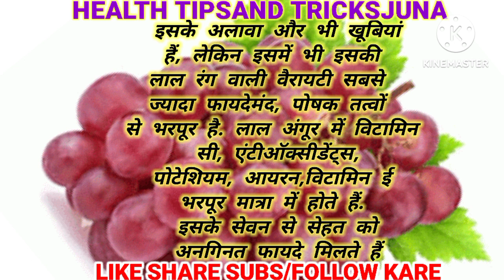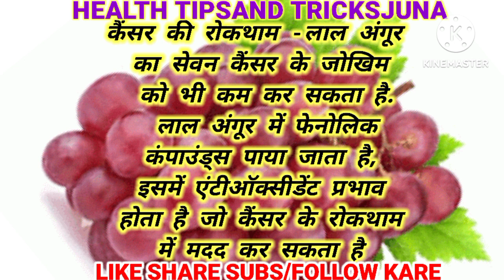Healthtipsandtricks,Lal angoor khane ke fayde,लाल अंगूर खाने के अनगिनत फायदे।